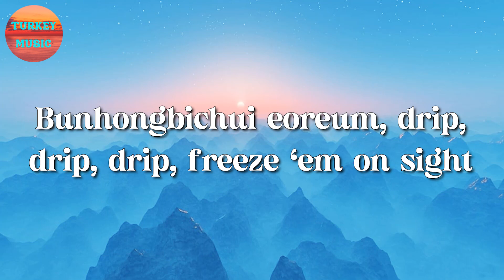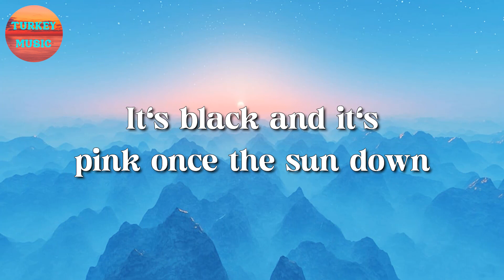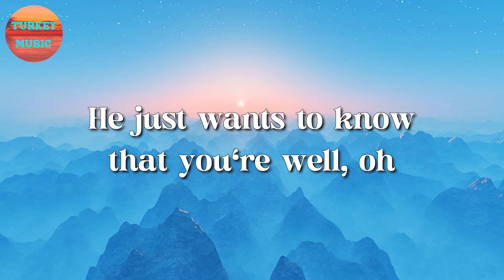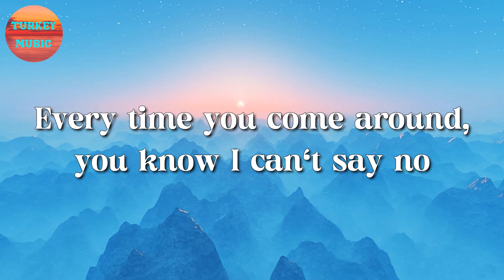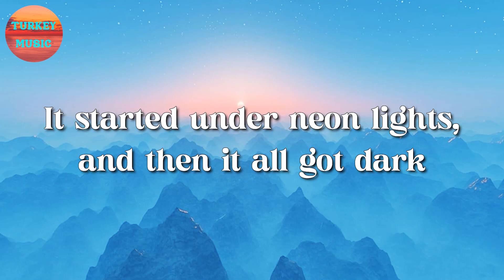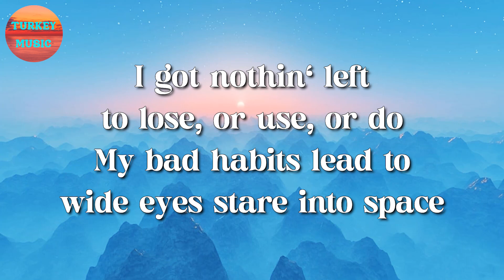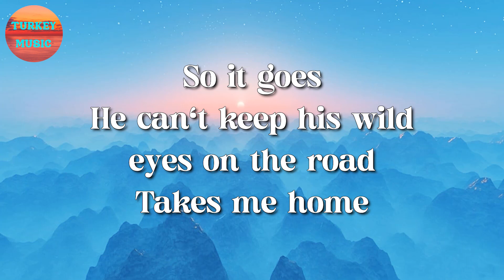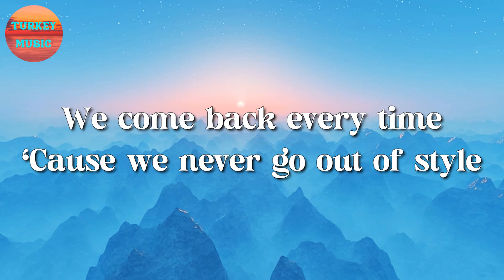🎵 BLACKPINK - Shut Down || Harry Styles, Ed Sheeran, Taylor Swift (Lyrics)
Stay in your own lane 'cause I'm 'bout to swerve (Yeah)

[Instrumental Break]

[Outro: All, Jennie & Lisa, Rosé]